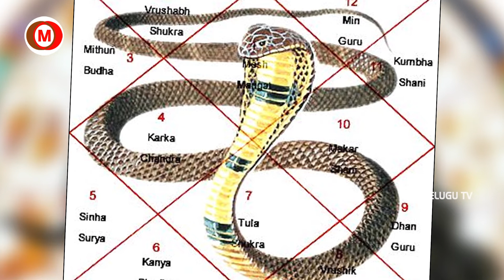అసలు కాలసర్ప దోషమనేదే లేదా? || DharmaSandeham || Omkaram Devisri Guruji